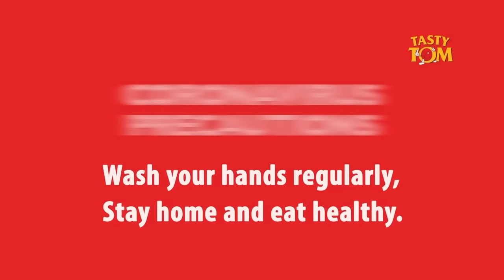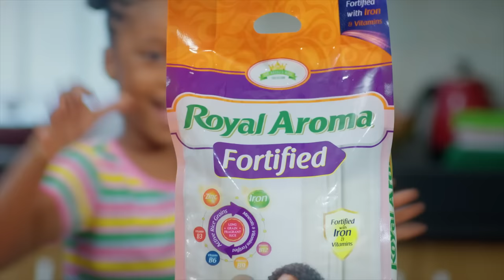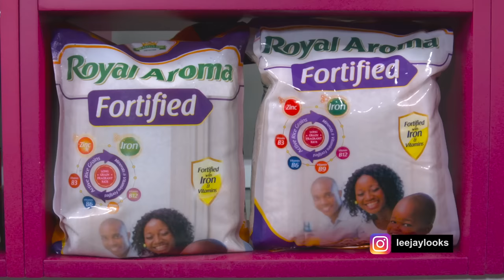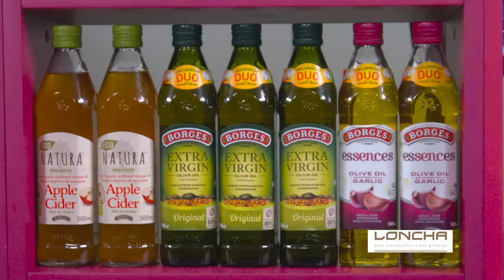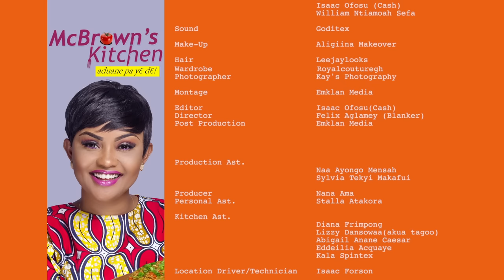McBrown's Kitchen with Ernest Grant-Holm | SE14 EP09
Today in the kitchen with McBrown is Ernest Grant-Holm, to showcase his cooking prowess.